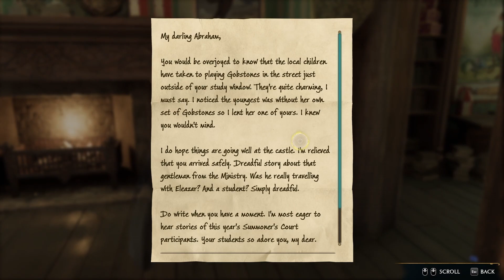Hogwarts Legacy รีวิวเกมดีสาย Harry ห้ามพลาด | Game Review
Hogwarts Legacy เกมที่จะพาเพื่อนๆ เข้าไปท่องโลกเวทย์มนต์ผ่านเรื่องราวที่เกิดขึ้นก่อนเหตุการณ์ในนิยาย หรือภาพยนตร์ 100 ปี ใช่ครับมันไม่ได้มีเนื้อหาอะไรที่เกี่ยวข้องกับเนื้อเรื่องหลักที่เราคุ้นเคยกัน แต่มันพาเราดำดิ่งไปกับโลกเวทย์มนต์ และเนื้อเรื่องแยกได้อย่างเต็มอิ่ม รวมไปถึงอีสเตอร์เอ้กที่คุ้นตาอีกเพียบ